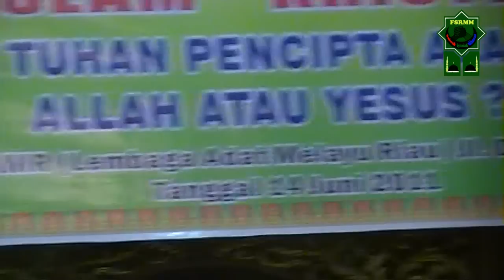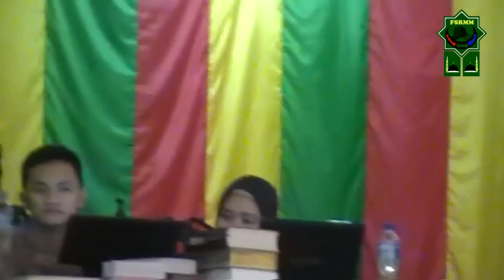Debat Ilmiah Lintas Agama Islam-Kristen Muslim vs. Rudy Yohannes